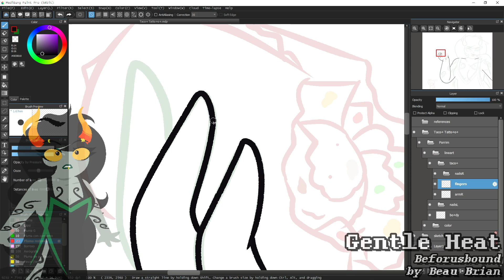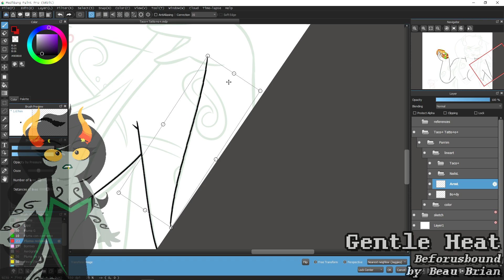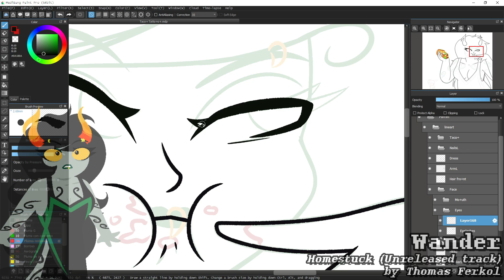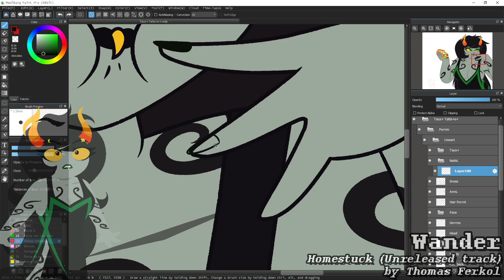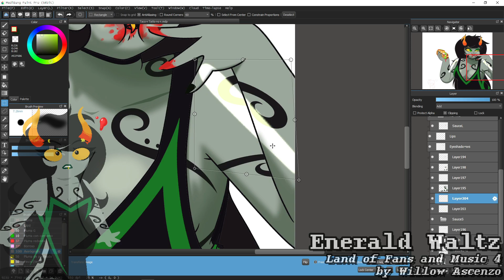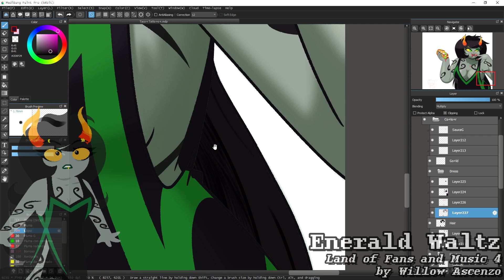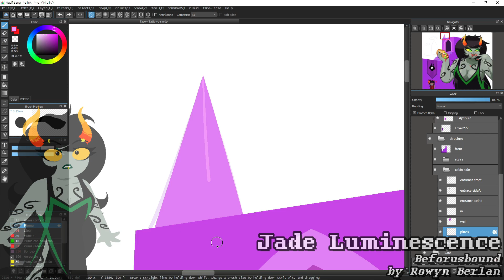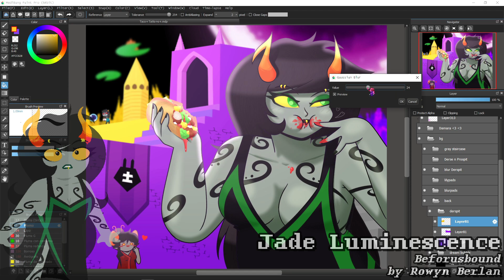✰Taco+ Tatto+o+✰ -Speedpaint- -Homestuck-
"It's Taco+ Tuesday, Damara."
"何？"
"Taco+ Tuesday."
"ベイビー、今日は日曜日だよ。"
"Oh."
dibujo en mi Tumblr (bc Damara es parte del dibujo ok), DeviantArt, Twitter e Instagram: